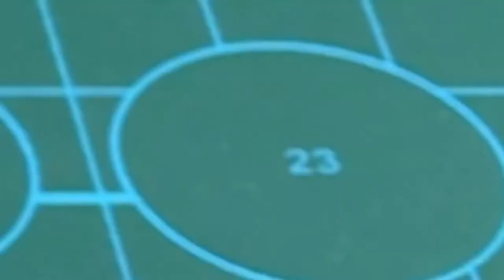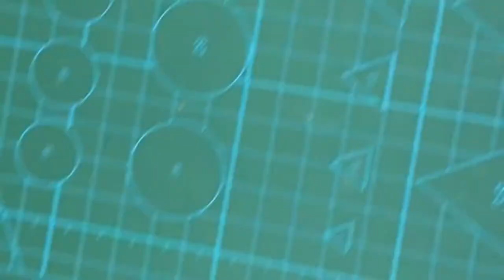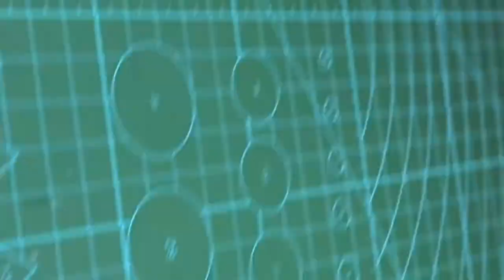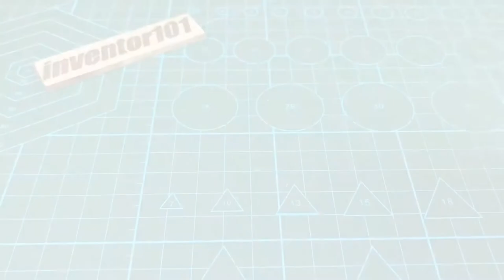4 SIMPLE INVENTIONS